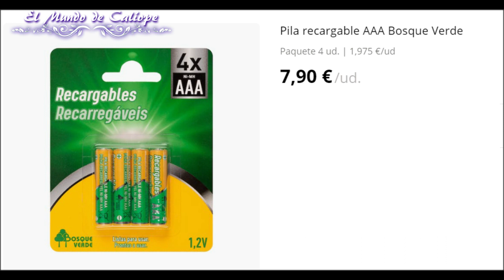​⌚​​ULTIMASSS NOVEDADES!!!! ​MERCADONA Perfumeria | Septiembre - OCTUBRE 2022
🔴Resumen de las últimas novedades de perfumería de Mercadona estos días.